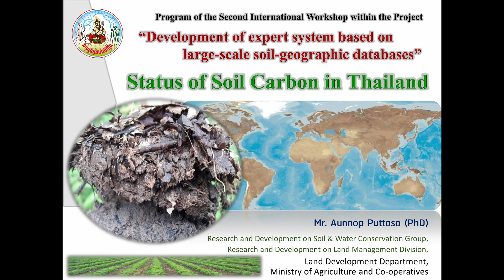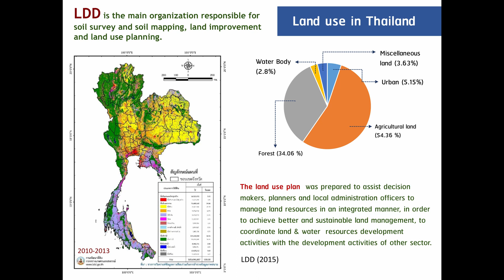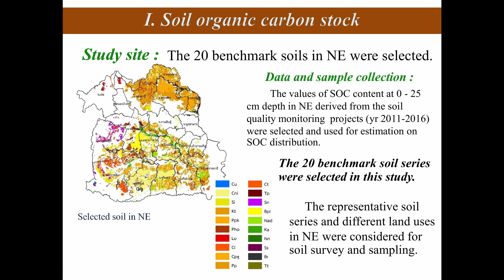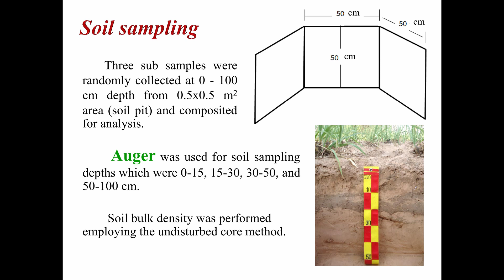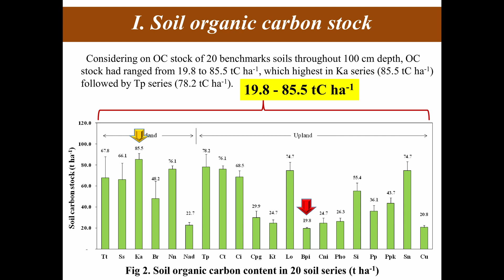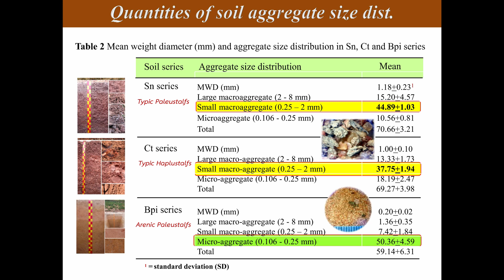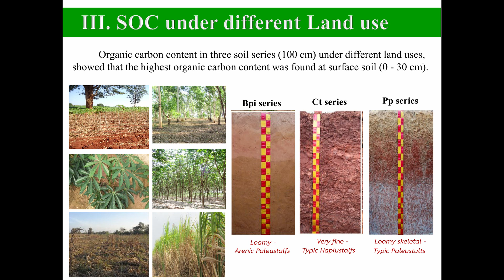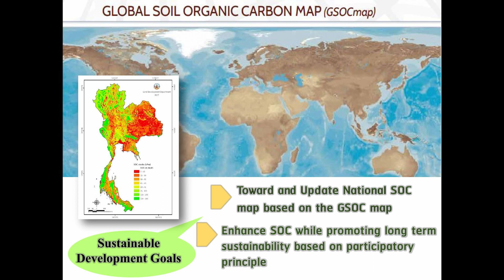Status of Soil Carbon in Thailand. Aunnop Puttaso